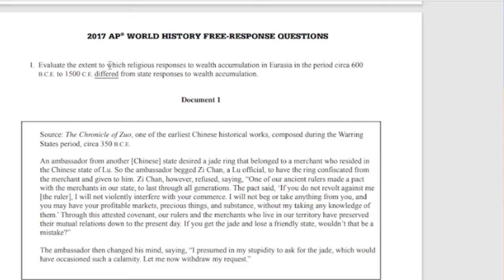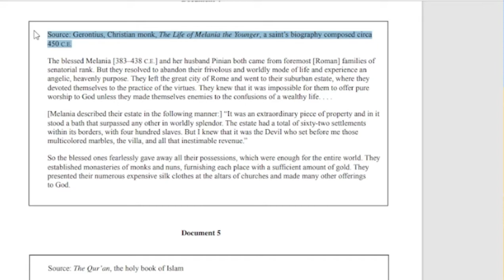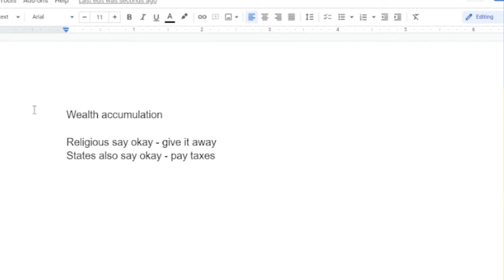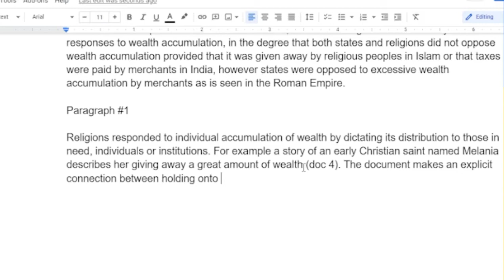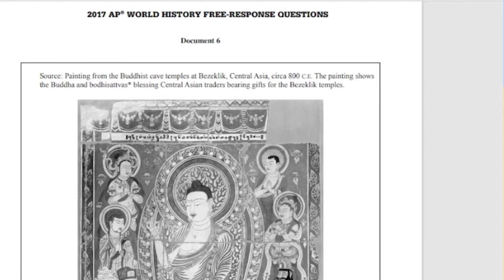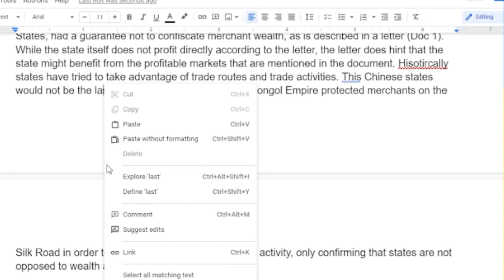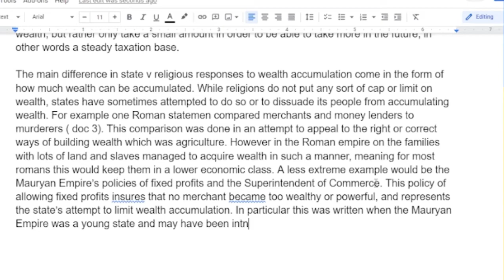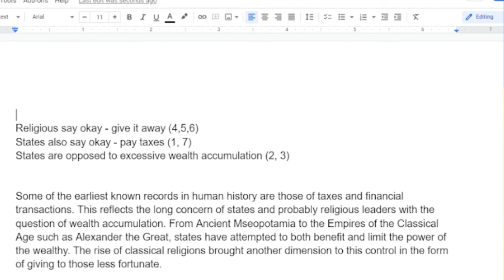AP World 2017 DBQ Religious v. State Responses to Wealth Accumulation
at 1:00 I said 1000 years I meant 2000 years

0:00 - Intro
0:10 - Brainstorming
2:20 - Reading the Documents
13:45 - Planning the DBQ
19:00 - Thesis Writing
21:15 - 1st Body Paragraph
22:35 - Doc - 4 (Describe)
23:25 - Doc 4 (Support)
24:25 - Doc 5 (Describe)
25:21 - Doc 5 (Support)
26:06 - Fixing Doc 4
27:20 - Doc 5 (CAPP/HIPP Context)
28:35 - Doc 6 (Description and re-reading)
30:20 - Doc 6 (support)
31:30 - Doc 6 (CAPP/HIPP Intended Audience)
32:45 - Trying to Figure out Stream Donations
35:15 - Second Body Paragraph
35:57 - Doc 1 (Describe)
36:30 - Doc 1 (Support)
37:00 - Evidence Beyond the Documents
38:40 - Doc 2 (Describe)
39:08 - Doc 2 (Support)
40:50 - Third Body Paragraph
41:50 - Doc 3 (Describe)
42:30 - Doc 3 (Support)
42:55 - Complexity Idea
44:10 - Doc 7 (Describe)
44:45 - Doc 7 (Support)
45: 20 - Doc 7 (CAPP/HIPP Context)
47:55 -  Complexity again
49:15 - Contextualization Statement